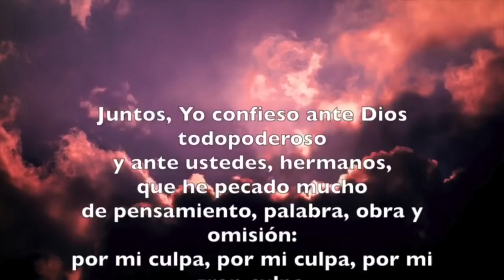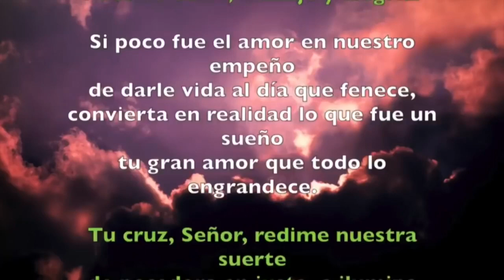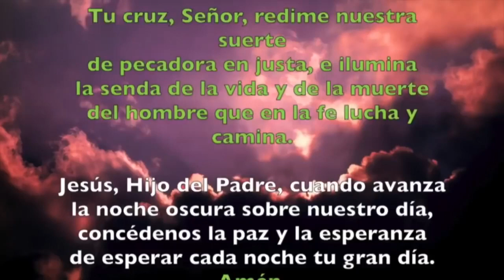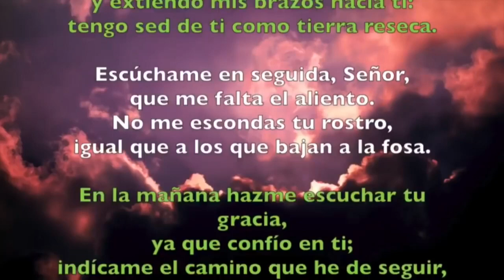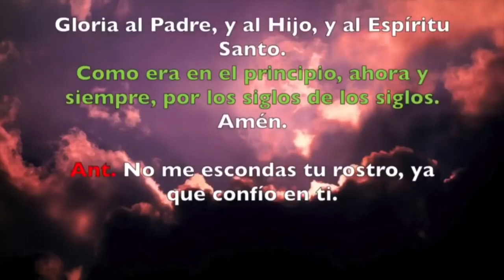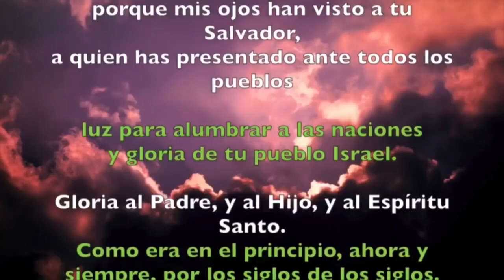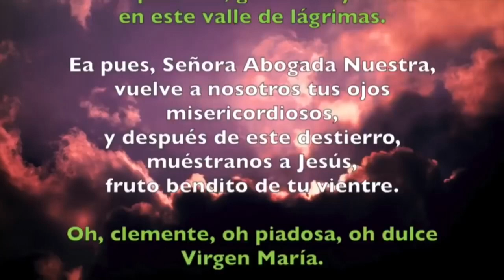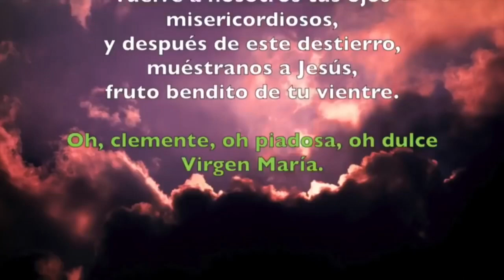Oración de la noche (Completas) MARTES 28 DE ENERO 2020 | Padre Sam | Producción Crisol